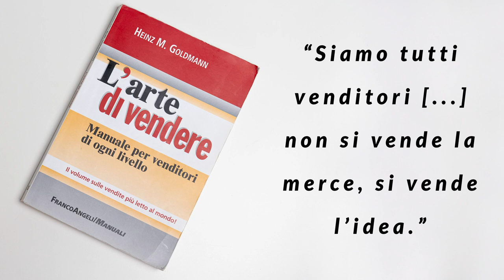L'arte di vendere di Heinz M. Goldmann